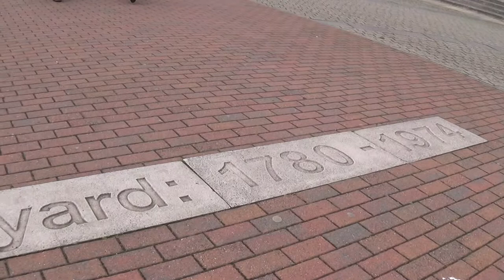Port Glasgow HD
A wander around the town centre.